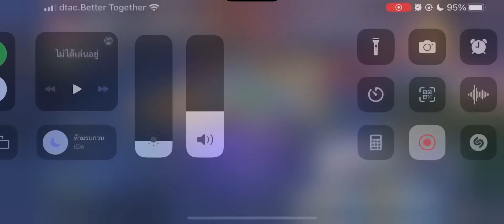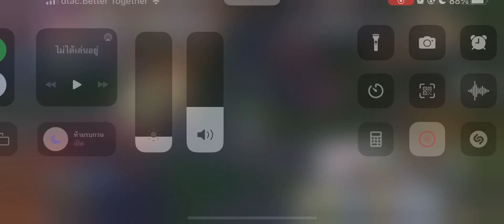ROM WOE Jollybears Guild Saint By Maowkatom 23/11/23